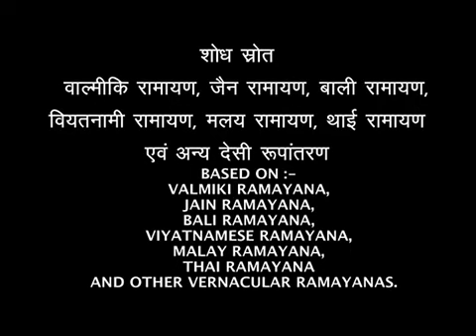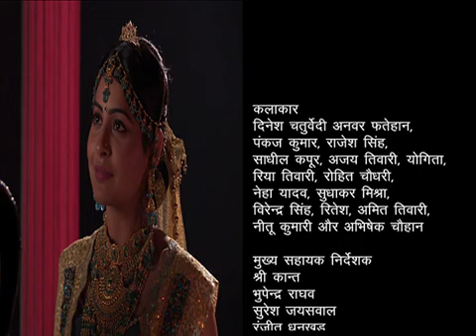Ep. # 210 | Sankat Mochan Hanuman | संकट मोचन हनुमान